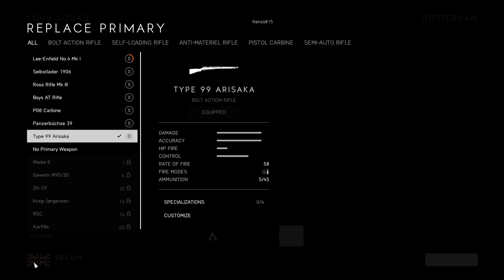Battlefield V Combined Arms Rotterdam Harbor Headquarters PC Gameplay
Watch Kenzo play a round of Battlefield V Combined Arms on Rotterdam: Harbor Headquarters (Easy).